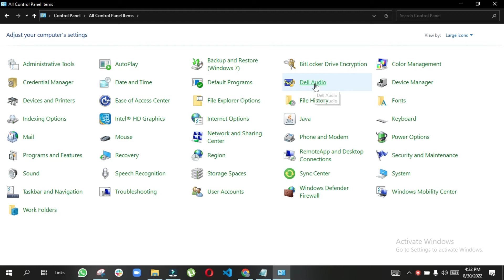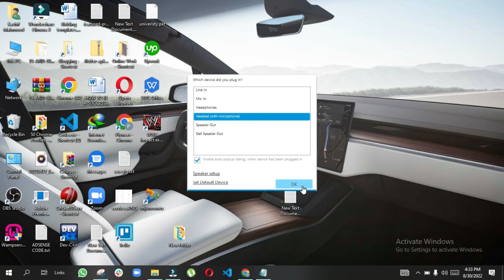Dell audio pop up is not showing - Enable Auto Popup dialog when device plug | How to | Easy Fix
In this video I will show you show to enable auto popup dialog when a new device, microphone, line, handsfree or headphone is [;rugged in. It is mostly in Dell devices.

Topics Covered:
▼Dell audio pop up is not showing - not working | How to | Easy way | Fix
▼ How to: Dell audio pop-up is not showing
▼Dell audio pop up is not showing
▼Solved: How do I enable dell audio pop-ups
▼Solved: How get "which device did you plug in,
▼Audio Jack Pop-Up - Dell Community,
▼Waves Pop Up doesn't appear anymore,
▼Solved: Microphone disable and Audio Jack Pop-Up
▼Dell audio missing and headset recognized as only headphones
▼Solved: missing Dell audio
▼dell audio jack pop up not showing
▼how to enable audio jack pop up windows 10
▼enable auto popup dialog when device has been plugged in windows 10
▼windows 10 headphone pop up not showing
▼weves maxxaudio
▼maxxaudio pro jack pop-up,
▼dell audio jack not working,
▼disable jack confirmation pop up,
▼Audio Jack Pop-Up
▼Dell audio pop up is not showing - not working
▼Audio Jack Pop-Up
▼Easy way: Dell audio pop up is not showing
▼Dell audio pop up is not showing tips and tricks
▼Dell audio pop up is not showing: fix